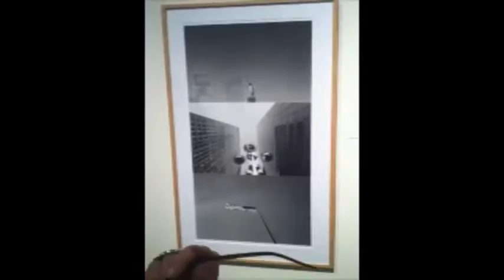My Business Story: Larry Cwik Photographic Fine Art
My Business Story for Larry Cwik Photographic Fine Art created - a site built for small businesses to tell their stories and encourage everyone to Shop Small.